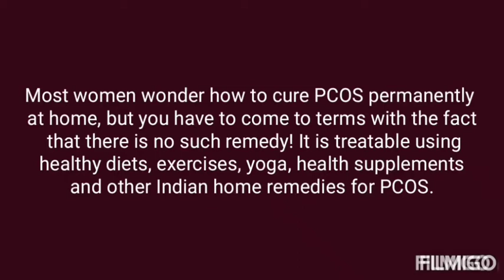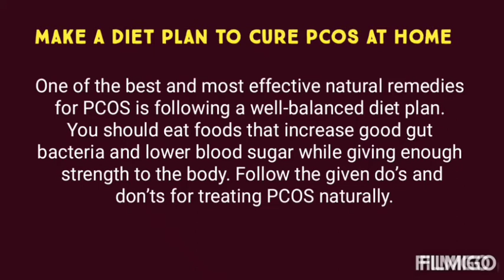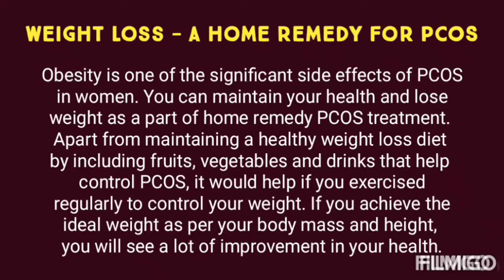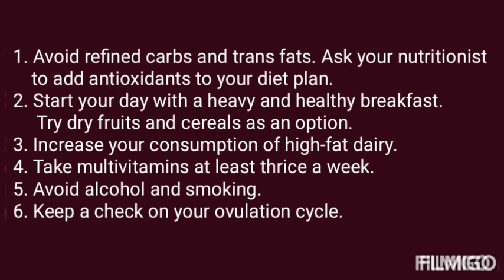Top tips to cure PCOD Permanently English